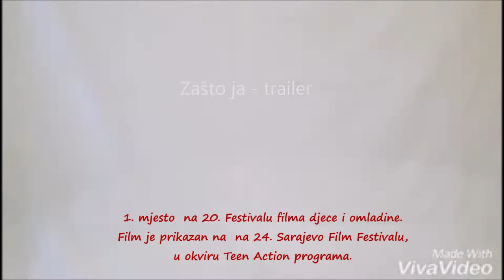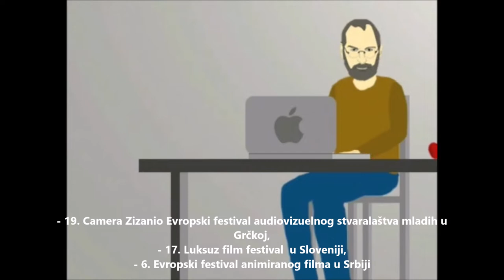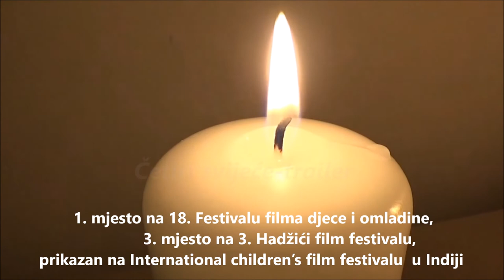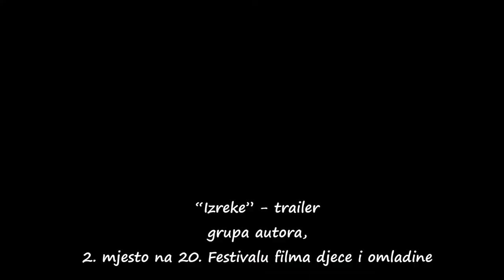TREJLERI FILMOVA FILMSKE GRUPE Informatičke i filmska sekcije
Trejleri filmova
filmske grupe Informatičke i filmske sekcije i foto-filmske sekcije
JU MSŠ "Hasan Kikić" Gradačac
Voditelj sekcija: Sarajlić Nazifa
mart, 2020.